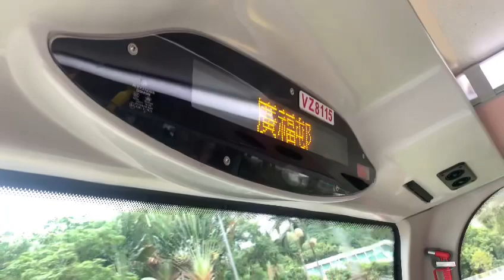【教大迎新日過後】龍運巴士A47X線 - 廣福邨 + 請緊握扶手 報站（VZ8115）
（粵）下一站係廣福邨。
（英）The next stop is Kwong Fuk Estate.
（普）下一站是广福邨。